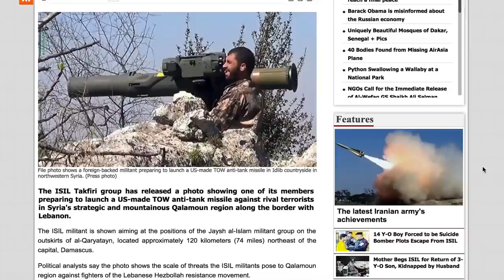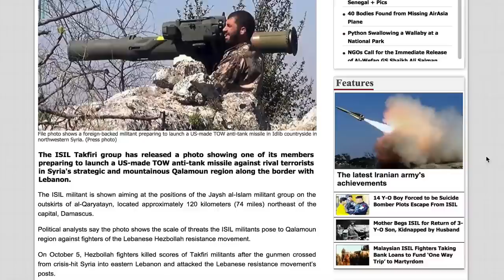ISIL Has US made TOW Anti Tank Missile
The ISIL Takfiri group has released a photo showing one of its members preparing to launch a US-made TOW anti-tank missile against rival terrorists in Syria's strategic and mountainous Qalamoun region along the border with Lebanon.